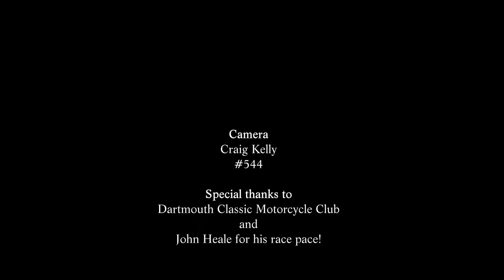2013 Dartmouth Classic Workers Race